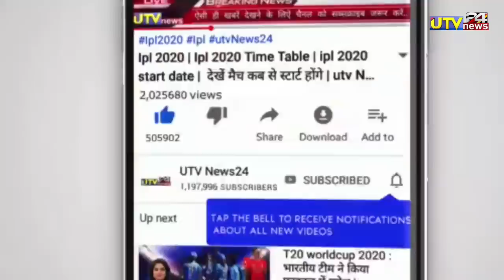T20 WC IND vs ND - सूर्यकुमार यादव ने 15 गेंदों में लगाये 89* रन और 10 छक्के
IND vs ND - सूर्यकुमार यादव ने 15 गेंदों में लगाये 89* रन और 10 छक्के

1000 sub complete on 5/7/19
10000 sub complete on 1/8/19
100k sub complete on 12/08/19💯
200K sub complete on 30/08/2019👍
300k sub complete on 29/09/2019👍
400k sub complete on 02/11/2019
500k(0.5million) complete 19/12/19💗
600k sub complete on 10/2/2020👌
700k sub complete on 01/04/2020
800k sub complete on 25/10/2020
900k sub complete on 3rd Aug 2021
1M Sub complete on 4th Dec 2021